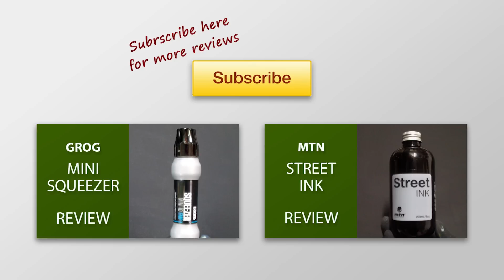MTN STREETDABBER graffiti marker review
In this review I'm showing how the MTN StreetDabber writes and covers on a wooden plate with a layer of paint.

Reviews for Writers.
This is the channel where you can find out what the best tools are for you as a graffiti writer. Markers, squeezers, spray cans, gloves, bags and books will be reviewd.